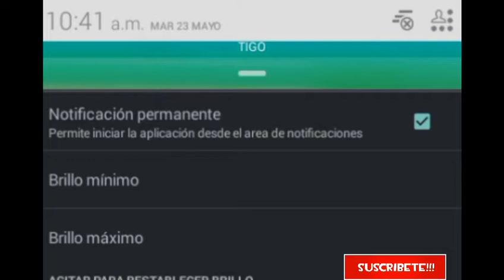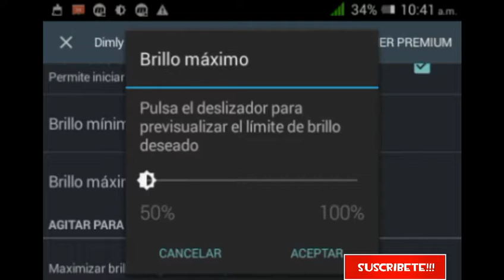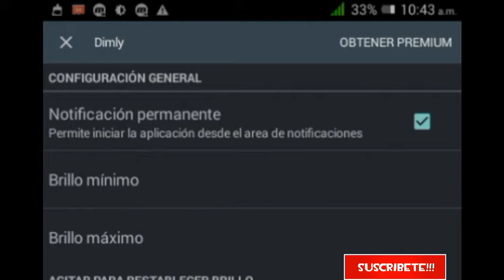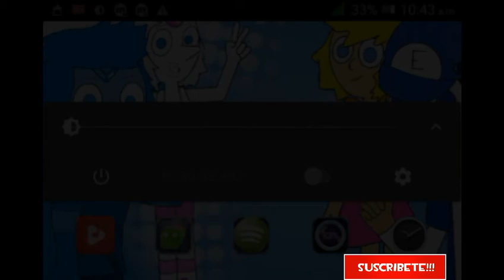Baja o Aumenta la claridad de la pantalla de tu Android-Descarga Gratis y directa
Hola amigos hoy pz traigo esta super app que les sera muy util para ahorrarles bateria y
tambien para que su telefono no tenga la claridad demasiada intensa

Como siempre aca les dejo el link para que se lo descarguen pero antes